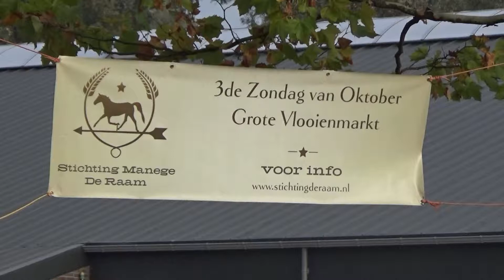2018 10 21 LH Grote Vlooienmarkt Manege D´n Perdenbak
Lieshout 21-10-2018 Grote vlooienmarkt D’n Perdenbak

Camera en montage: Jan Jansen

In manege D'n Perdenbak in Lieshout werd zondag 21 oktober een vlooienmarkt gehouden. Mensen die spulletjes van de hand wilden doen konden die op deze grote vlooienmarkt te koop aanbieden. Er was voor iedereen wel iets van zijn gading te vinden. Van lampen tot boeken en van speelgoed tot gereedschap, het was er allemaal.  Bron: Omroep Kontakt.